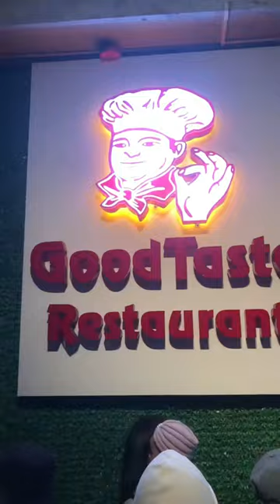Pinakamasarap at sulit na kainan sa Baguio City.